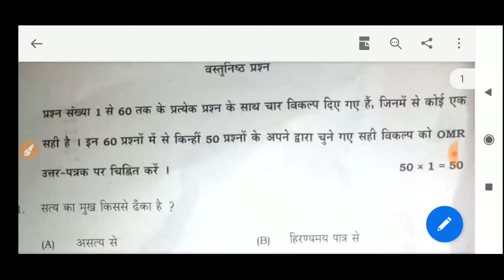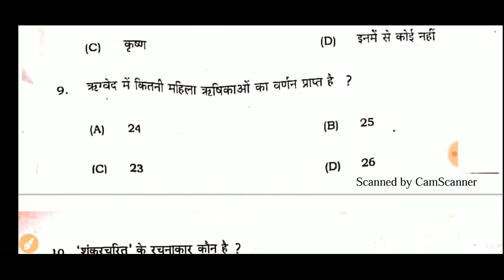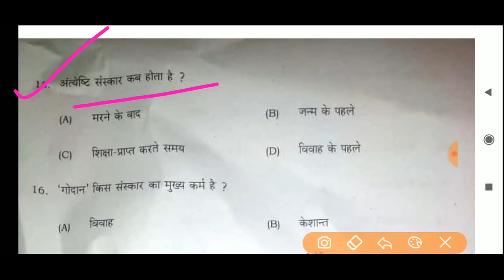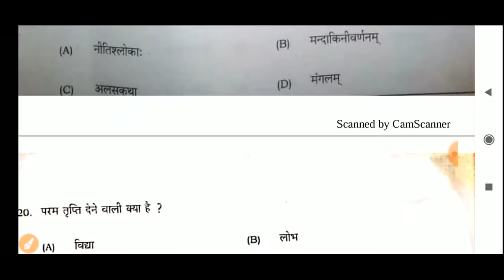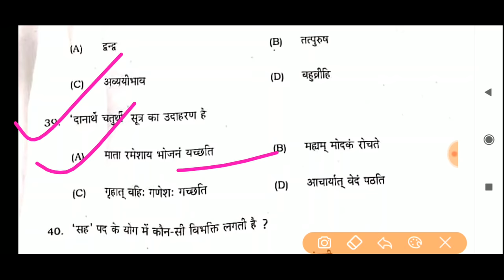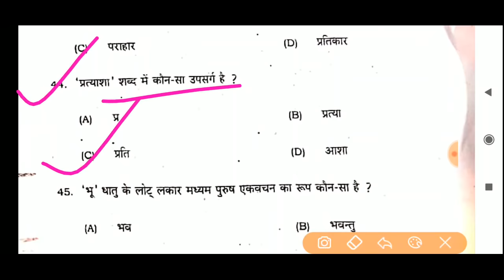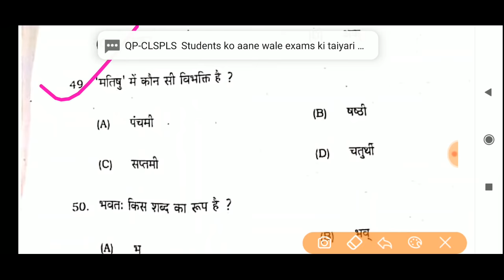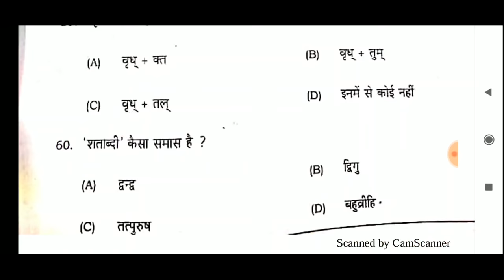Sanskrit 1st Sitting Objective Answer Key 20/02/2020 - Bihar Board 10th Sanskrit Answer - Samrat Sir